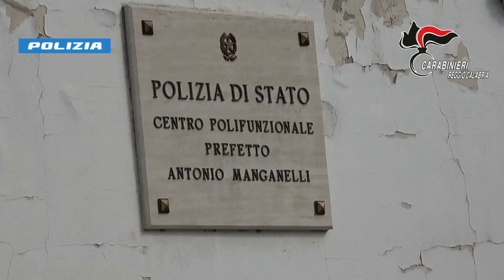Operazione denominata “Gallicò: 18 arresti eseguiti da Carabinieri e Polizia di Stato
Nella mattinata di oggi 22 febbraio, personale della Polizia di Stato e del Comando Provinciale dei Carabinieri di Reggio Calabria,  a conclusione di indagini coordinate dalla Procura della Repubblica di Reggio Calabria – Direzione Distrettuale Antimafia, diretta dal Procuratore Giovanni Bombardieri, ha dato esecuzione, nell’ambito dell’operazione denominata “Gallicò”, a due ordinanze di applicazione di misure cautelari nei confronti di 18 persone (16 in carcere, 1 agli arresti domiciliari ed 1 obbligo di presentazione alla p.g.), indiziati, a diverso titolo, e allo stato del procedimento in fase di indagini preliminari e fatte salve diverse valutazioni nelle fasi successive, dei reati di associazione mafiosa, omicidio, estorsione, usura, detenzione illegale di armi, intestazione fittizia di beni ed altro. Oltre ai destinatari dei provvedimenti cautelari, nei due procedimenti penali risultano indagati complessivamente 40 soggetti.